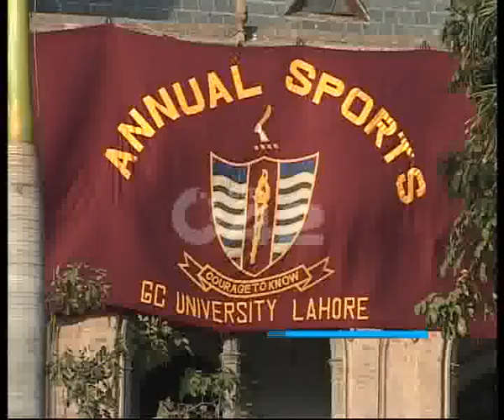Annual Sports Gala GCU Pkg By Akmal Somroo City42.flv